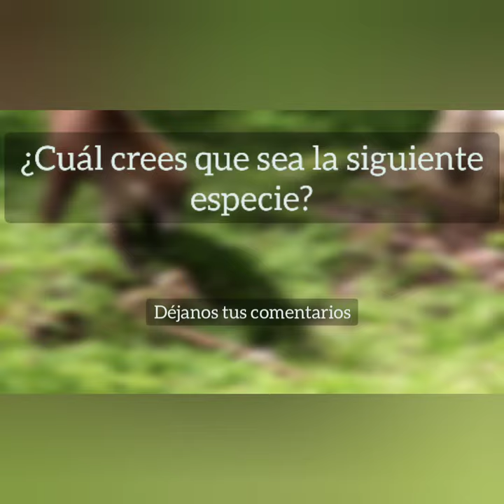Mono aullador (Alouatta palliata)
El día de hoy en nuestro segmento de Eco-curiosos te traemos información de nuestro Mono aullador (Alouatta palliata) también conocido como aullador de la costa y aullador negro.
Esta especie de mono aullador habita en la mayor parte de América Central y el noroeste de América del sur.
Está especie la puedes observar en nuestros senderos, si conoces otro dato curioso dejanos tu comentario

"Te esperamos"